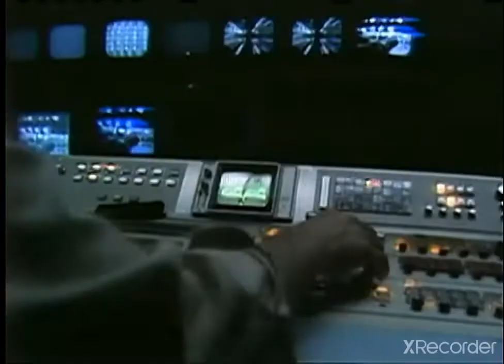Castle Rock Entertainment/Warner Bros. Television Distribution/Antenna TV (1989/2022)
Taken From Boy Jeffersons on Antenna TV